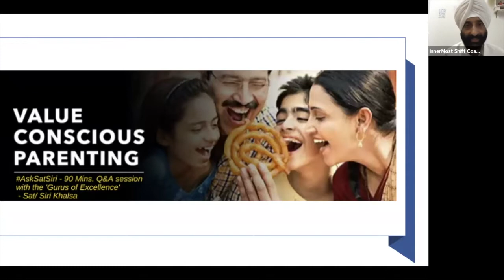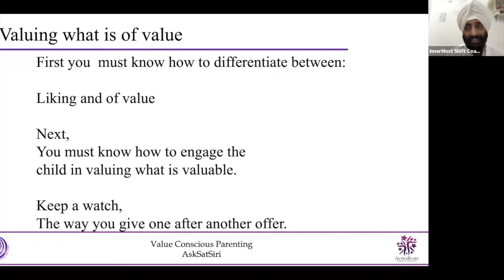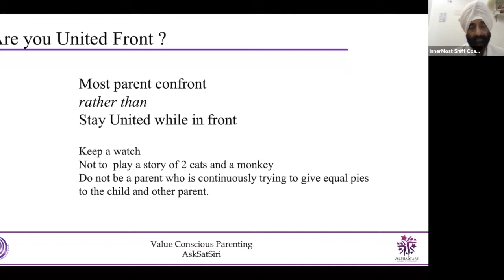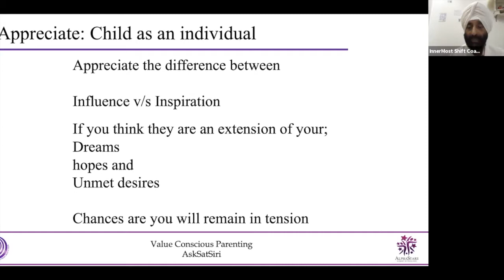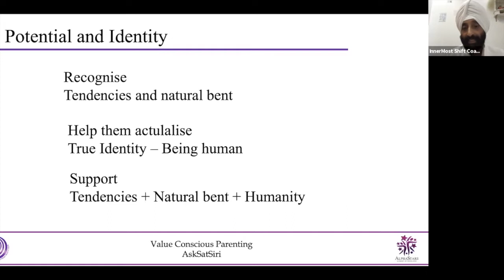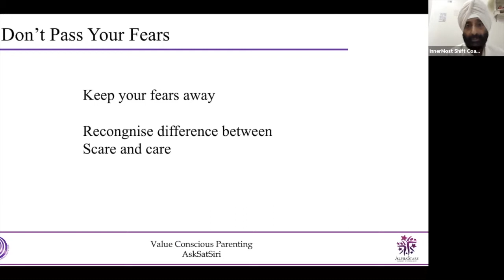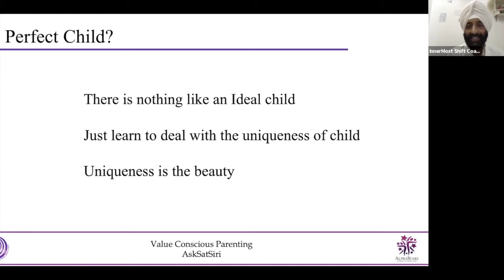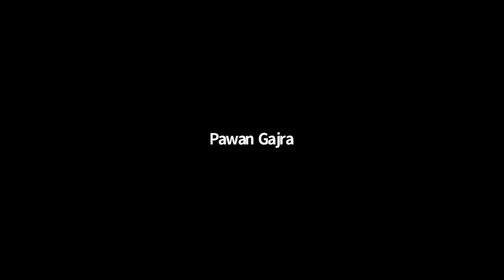Value Conscious Parenting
It's every parent's dream and innate wish to see their child be happy in life, every parent wants the very best for their children, yet at times their own experience and fears take over, and they end up focusing on the so-called tangible successes in life.

As a parent, check which of the following statements is true for you:
 ✅ I want my child to have a happy life
 ✅ I want my child to be healthy all through life
 ✅ I want my child to be a self-assured human
 ✅ I want my child to be respectful of self & of others
 ✅ I want my child to live up to his/her full potential
 ✅ I want my child to be able to take of self & others - mentally/ emotionally/ financially
 ✅ I want my child to be successful not just in career but also in life.

I bet you mentally said 'yes' to all the above statements.

Yes, it is the dream of every parent to do the very best for their children, and it can only happen when you as a parent can learn to nurture the true being of your child, if you learn how to see your child as an individual, with his/her own thoughts, own set of values, own identify. While you teach your child all the values that is of value to you, are you ready to learn how you can explore what is it that your child values, what are the values that is important to him/her.

As Kahlil Gibran said:
"Your child has come through you but not from you, and though they are with you yet they belong not to you. You may give them your love but not your thoughts, for they have their own thoughts."

Learn from the Gurus 'Sat & Siri' about:
👉🏼 Valuing what is of value to your children
👉🏼 Importance of both parents presenting a united front
👉🏼 How to see the child as an individual, not just as an extension of yourself
👉🏼 How to explore the true potential of your child
👉🏼 How to be open to let the child explore his/her true identity
👉🏼 How to be ready to accept to yourself, the effects of your fear & anxiety on your child
👉🏼 How to stop comparing your child's true self with the image of 'my perfect child' in your mind

Watch, observe, & learn as in the session, "Value Conscious Parenting", Sat & Siri have answered various questions raised by participants on how to have be a more Value Conscious Parent.

What participants had to say..
👍 There is no way to be  a perfect parent...but millions to be a Good one...love your Child... ..you'll find answers automatically... Thank you for the insight given..Blessed !!!
👍 Thank you so much. you both handled many sensitive issues and aspects of parenting. really valuable and timely session
👍 Thanks a lot Sat sir, Siri mam and Prosperity for organizing this very enriching session.
👍 Thanks Alphastar for such a wonderful insight..
👍 Thank You Guru SAT and Guru SIRI for such a wonderful session and the Insights will definitely help us deal with various situations in the journey of Parenting

Do share in the comments section, what has been your biggest takeaway from going through the session. With your best interest in heart.

To know more about Sat & Siri, the Gurus of Excellence,

To know more about how you can be more aware of your values

With your best interest in heart.